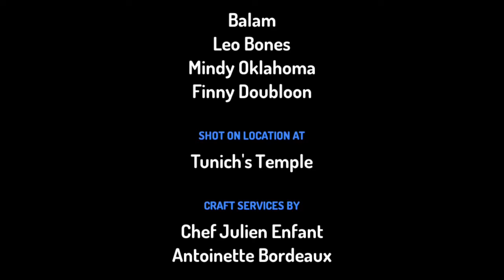Tupulgu - Jibou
Une aventurière part à la recherche d'une mystérieuse grotte et doit affronter de nombreux ennemis.
Atelier "Des film qui cartoon !" le 3 mai 2017